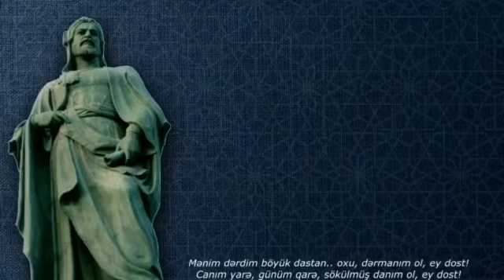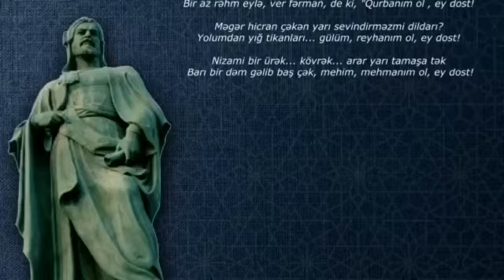26 декабря 2021 г.